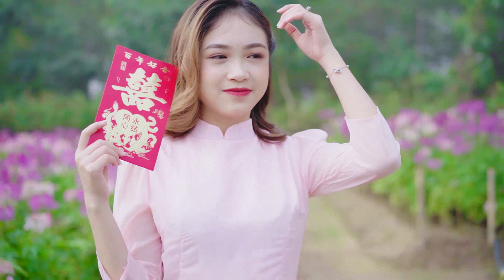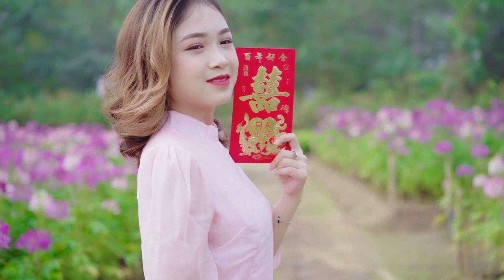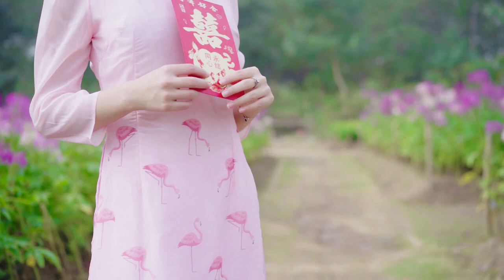717 Wallace Joseph Heartwarming duets Seymour Rushing Adrien Schroeder Wallace Joseph Heartwarming d